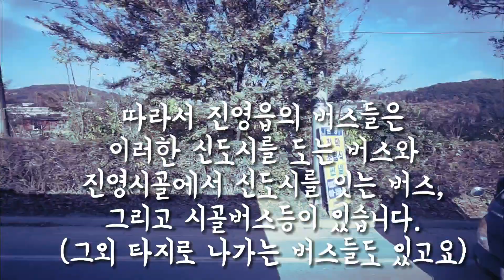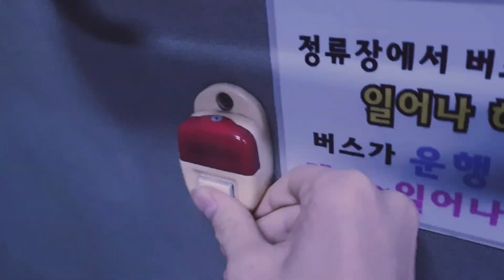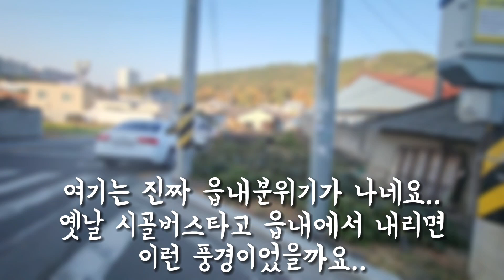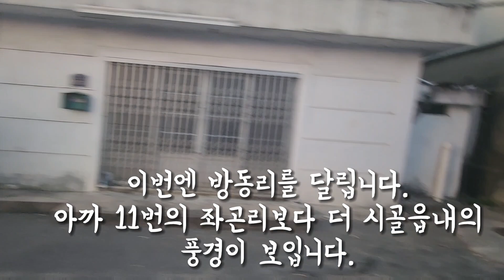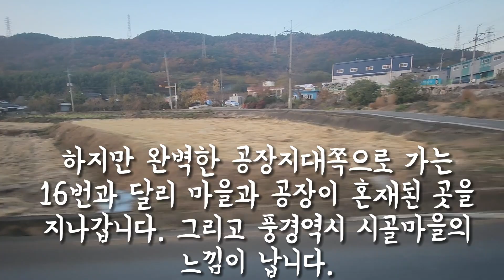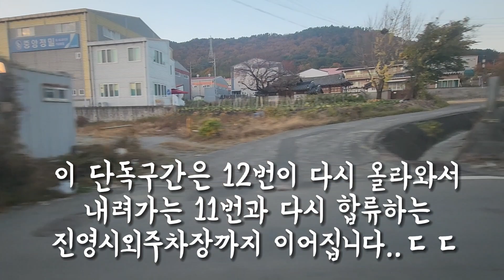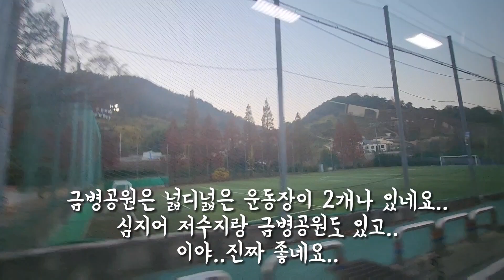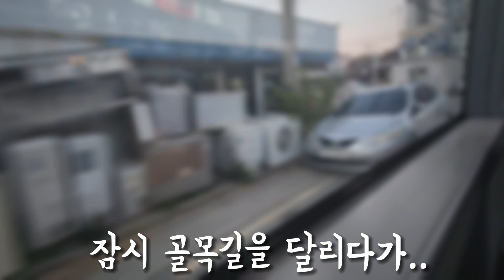[K의 교통탑승기] 경남 김해시 진영읍의 레스타시내버스! 진영시골들을 달리는 김해 11,12번 버스 탑승기!(촬영:2022/11/17)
김해BUS 7107호(11번)
김해BUS 7293호(12번)
오랜만에 찍어본 레스타시내버스입니다!
김해시내버스는 수요저조나 길이 험한 몇몇 노선에 레스타차량을 넣었습니다. 16번,22번,12번,300번,30-1번차량들은 증차분이지만 나머지 노선들의 차량들은 당시 김해BUS에서 낡았던 차량들을 대거 대차해서 투입하였습니다.
제가 탔던 11번은 과거 10번에서 다니던 글로벌900 F/L의 대차분인 레스타 7107호, 그리고 12번은 증차분차량인 7293호를 탔었습니다.
진영시골을 다니는 노선답게 드넓은 풍경과 시골특유의 느낌이 좋았습니다.
12번은 특히 금병구간이 참 좋았었습니다.
배차는 진영읍에서 긴 차량들이지만 풍경은 엄청 좋았습니다.

11번은 상룡에서 진영신도시를 지나 동산까지 운행되고 12번은 금산초교에서 진영신도시의 진영공설운동장까지 운행됩니다.

이날 진영신도시순환버스인 16번을 타진 못 했는데 다음에 진영가면 저걸 타보겠습니다.
시골길가는 11,12번과 달리 신도시를 순환하다가 주호공단가는 노선이라네요ㄷㄷ